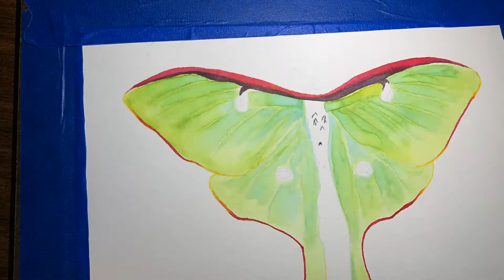Mothra the Luna Moth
Luna Moth watercolor featuring 2 home studio felines using design by Sarah Cray.